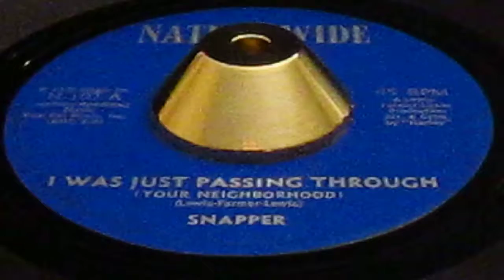Snapper - I Was Just Passing Through ( Your Neighborhood ) - Nation-Wide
Ready for the new SOUL ESSENCE Great Yarmouth Venue.. Soulful Brilliance!
For those of you who appreciate silky smooth Northern Soul Crossover and want it RARE check this out!
From the same writing team that gave Northern Soul the timeless Sam Williams - Love Slipped Through My Finger - James Tony Lewis, Marion Farmer, Edward Lewis again construct a stand-out session.
Also recorded by George Scott on his magnificent Maple album. This take on Roy C. Hammond’s New York vehicle, starts with a slow conversation that leaves “Snapper” a little shocked before he disappointment turns into a glorious Soulful mid-tempo showcasing a controlled and flawless vocal supported by a chirping girl-group chorus.
Fabulous Soulful Crossover that seldom breaks surface, an opportunity here to own a truly spectacular piece of New York Soul that everyone missed out on during our early years, blinkered by the search for the Northern Soul stomper..that so often took us passed more than one masterpiece.
The flipside shimmers with Roy C. Hammond’s style, again a finely crafted mid-tempo but in the shadow of such an splendid A-side, it pales…
Soulful Crossover seldom comes sweeter..or rarer for that matter.